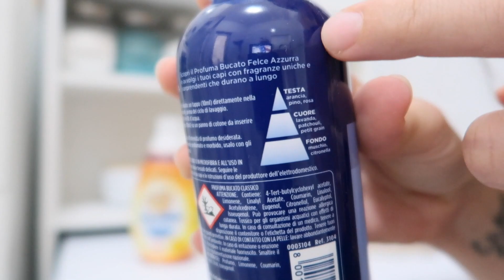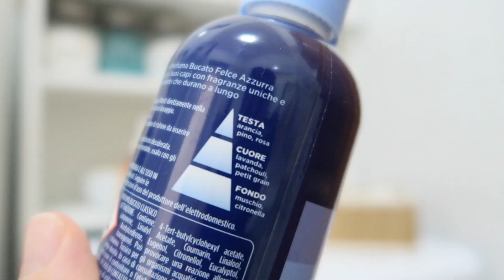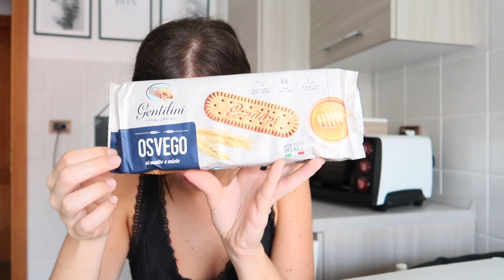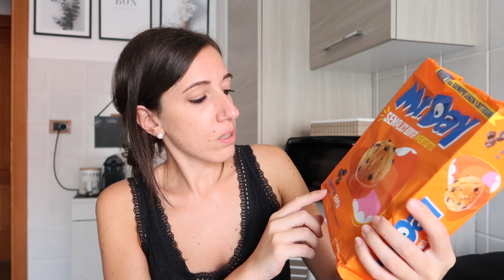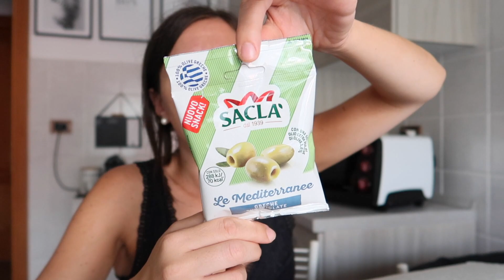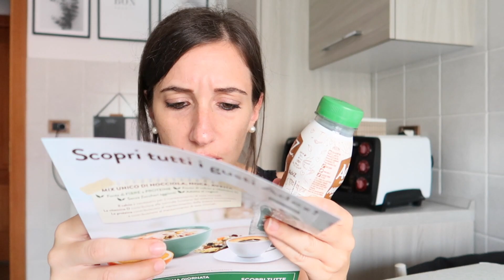Novità per la lavatrice, acquisti utili per la casa e Degustabox di agosto | Vlog | 23 agosto 2021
La Degustabox mi è stata offerta da Degustabox.